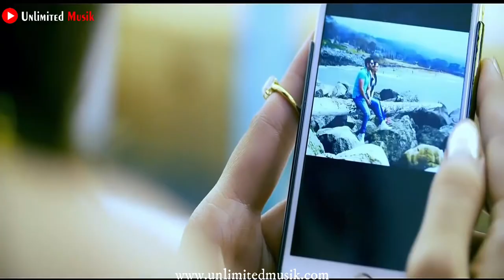Zara Zara| Dhrriti Saharan| Official Music Video | Recreation | Cover Song |new song|2021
The gorgeous Dhrriti Saharan brings a sensuous dream version of Zara Zara, the very popular song picturised on Dia Mirza & R. Madhavan from the movie Rehna Hai Tere Dil Mein.

Original Song Credits:

Film: Rehna Hai Tere Dil Mein

Cast: R. Madhavan, Dia Mirza & Saif Ali Khan

Singer: Bombay Jayashree

Music Director: Harris Jayaraj

Lyricist: Sameer

Cover Credits:

Singer: Dhrriti Saharan

Music Arranger: O2 & SRK, Tosief Shaikh

Music Supervision: Tosief Shaikh

Mixed & Mastered by Tosief Shaikh (Audio Clinic Studio)

Vocals Recorded by Pankaj Prakash Kaushik (Geet Audiocraft Studio)

Music Label: Saregama HMV

Concept, Direction, and Edit: Mehul Gadani

Choreographer: Mayuresh Wadkar (VMAD)

Executive Producer: Susheel Rankawat

DOP: Ravi Ranjan (W.I.C.A)

Associate Director: Venky AV

Chief AD: Akash Vadhel

Production Asst.: Chirag Parmar

Production House: Value Vision Ent.

DI & Colour Grading: Sri Koundinya Mutnuri ( Zoticus Productions, Hyderabad )

Makeup: Pradeep Nohate